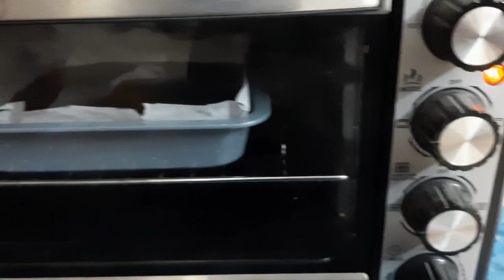plum cake recipe in tamil| fruit cake recipe in tamil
hi friends

in this video we will see how to make chocolate fruitcake / plum cake easy to make at home...

Video Category:I used to make video's on cooking, travel , receipe, food reviews, vlogs & parenting.